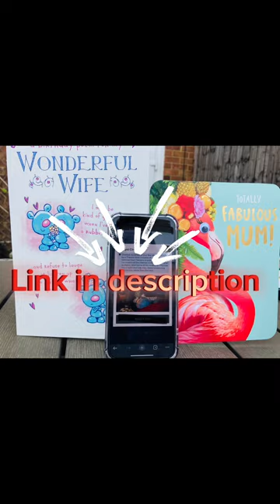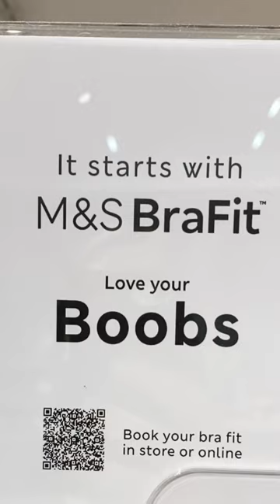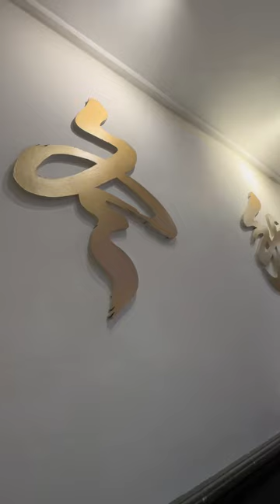My First Birthday Living in England-Part 2🥳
My Life as an American Expat in the UK | Culture Shock, British Food, and Exploring England

Ever wondered what it's like to live in the UK as an American? In this video, I share my personal experience as an American expat in England, diving into the highs, lows, and everything in between! From the initial culture shock to adapting to British life, I'll take you through what it's really like to move from the USA to the UK.

Join me as I explore iconic English landmarks, compare British culture vs American culture, and show behind the scenes looks at real life in England.  Whether you're curious about British food, learning English slang, or just want some tips for Americans visiting the UK, this video has it all. I also share some key differences between UK and US healthcare, education, and the cost of living.

Don't miss out on my reactions to trying British snacks for the first time and experiencing the unique British humor that makes living in England so special. If you're an American thinking about moving to the UK, or just curious about what life in the UK vs USA is really like, this channel is for you!

🌟Join us Live every Tuesday @ 8pm GMT
🙏Click the "Thanks" under your favourite video
🧑‍💻Leave a comment (I always respond-eventually)
🙋‍♀️ Participate in polls & other community posts
📲 DM & Follow: X.com/hicksondiaries

❤️THANK YOU FOR CHECKING US OUT AND I HOPE I GET TO SPEAK TO YOU AGAIN SOON!❤️

Living in England as an American 🏴󠁧󠁢󠁥󠁮󠁧󠁿🇺🇸

🛎️ Let’s start a conversation about this incredible transatlantic adventure!

🔗Related links:

We donate a portion of our proceeds to this amazing cause.

Americans react to uk
American in uk
Americans in uk
American reacts to uk
Americans in the uk
American reacts
American living in uk
Culture shock
Americans reacts
American in England
Americans in England
Uk culture shock
American living in the uk
Living in the uk
Living in England
Americans in London
American living in England
The Hickson diaries
Why England is better than US
England
Expat
What I’ve Learned living in england
How England changed my mindset
Things i’ve learned living in the uk
Things i learned living in England
What I have learned after moving to England
What I’ve learned since moving to the UK
Things I have learned living in England
British Culture
Living Abroad
What Americans think of British
Things England taught me